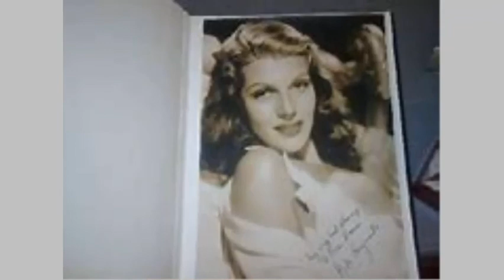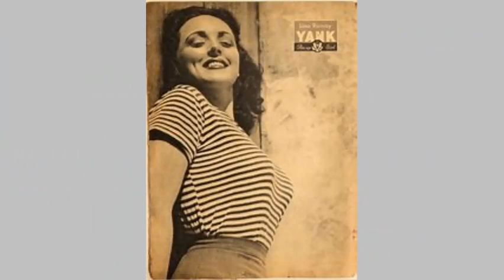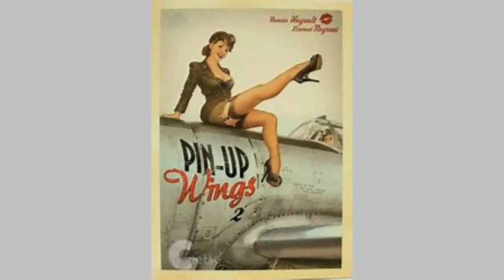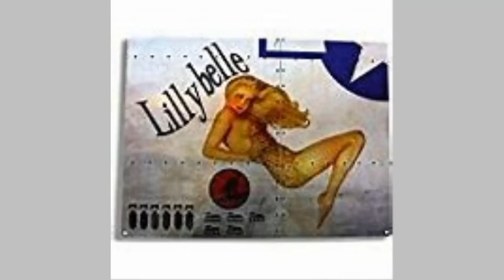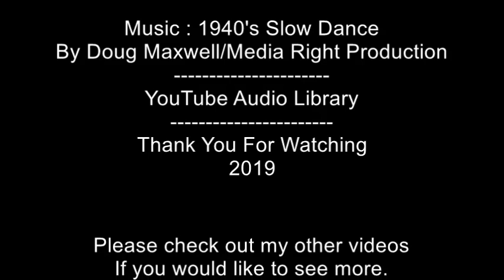Pin Up Girls 1940s - The War Years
Movie Description : Pin Up Girls 1940s  -  The War Years
A tribute to 1940s pin-ups and the important role they played during the war years. good for morale.
The media feels pressure to keep the morale of the country up in war time. ( Jane - keeping up morale in as her knickers fell down )